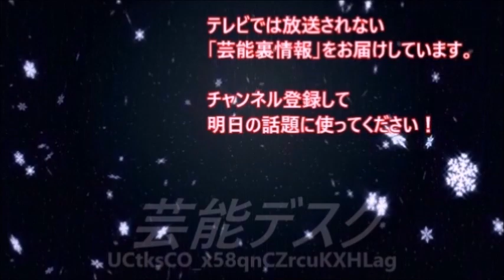「涙袋」あると無しで こんなに顔が変わる！？ 【芸能デスク】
涙袋を取ったらどのくらい顔の印象が変わるのか！
画像で比較検証してみました。

ライザップで肉体改造した芸能人のその後「リバウンド」か？それとも「維持」？

今もいいけど・・・昔は”超イケメン”だった男性芸能人・有名人画像集

BGMフリー音源：Heavyweight